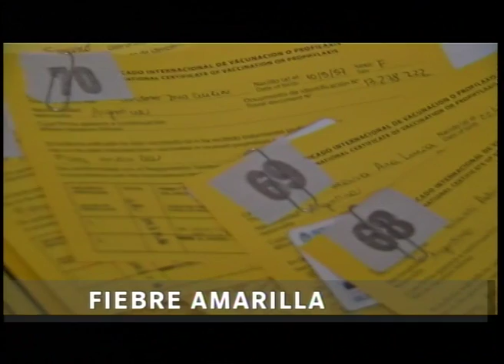2do Flash Informativo - 14-01-2016 - División Noticias